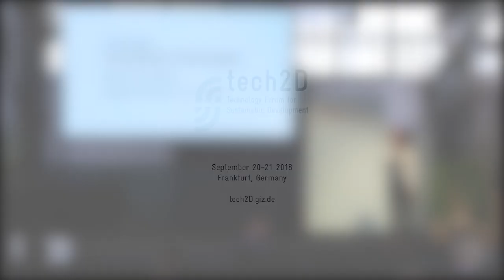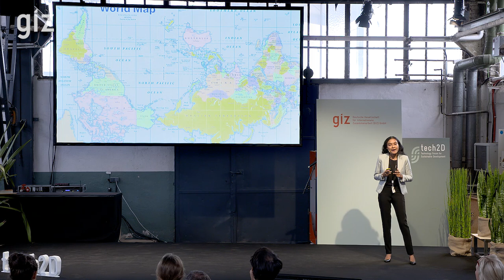Kajarin Yotdam (GIZ Groots), Data and Digital Selves | GIZ tech2D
Kajarin Yotdam (GIZ)

Personal data is often called the new gold, yet its use and monetarisation are ethically controversial. Especially in countries of the global south people are vulnerable to the data economies negative implications. International development cooperation is well-positioned to influence and make use of the sector through their strong networks and cultural awareness in emerging economies. Groots, a GIZ start up, is an example how technology and data economy can be leveraged to gather relevant data from rural areas responsibly, while enabling local experts to monetize their knowledge and take part in the data economy on equal terms.

tech2D Technology Forum for Sustainable Development 2018, Sep 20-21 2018 at Tatcraft Frankfurt

The very first tech2D forum was a high-level forum offering unique insights into innovative technologies, in-depth dialogue with high-level political representatives, thought leaders and practitioners, and exchange with partners from developing and emerging economies.